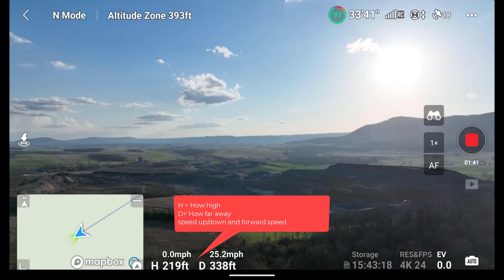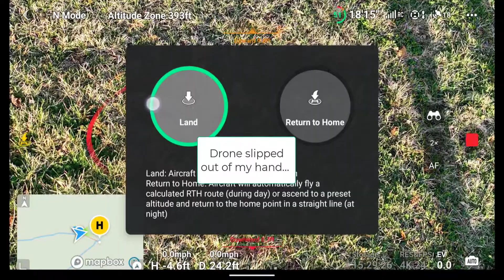Screen Recording Example